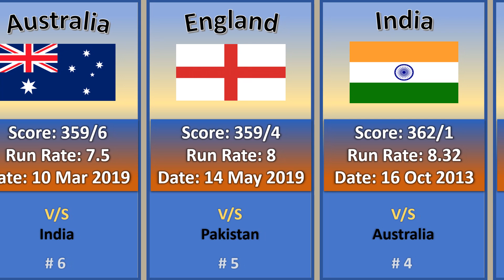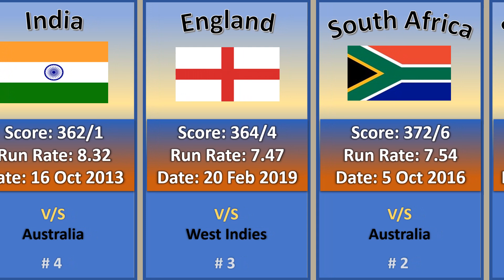Highest Successful Run Chase in ODI Cricket History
This video presents the Highest Successful Run Chase in ODI Cricket.

highest run chase in odi cricket history
highest run chase in cricket history
highest chase in odi cricket history
biggest run chases in cricket
the most highest run chase in odi cricket history
highest ever run chase in the history of odi cricket
highest odi score in cricket
highest score in odi cricket
best run chase in cricket history
india highest run chase in odi
cricket highlights
most runs in odi cricket